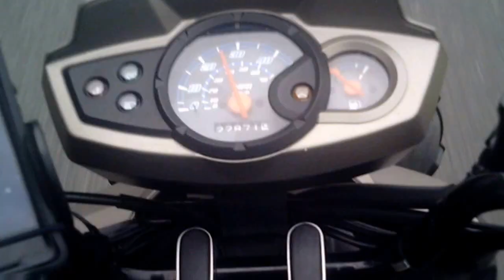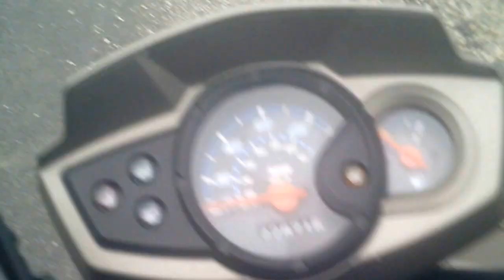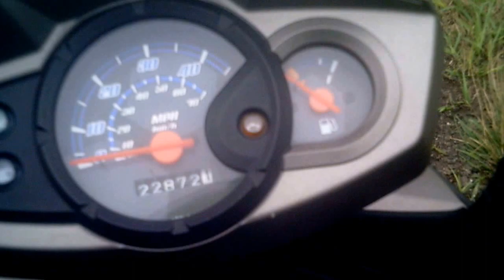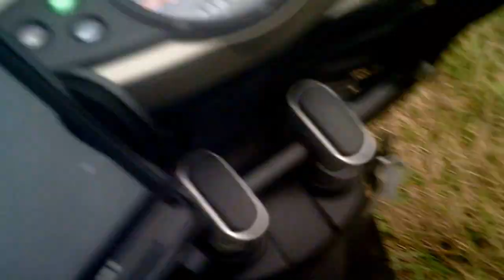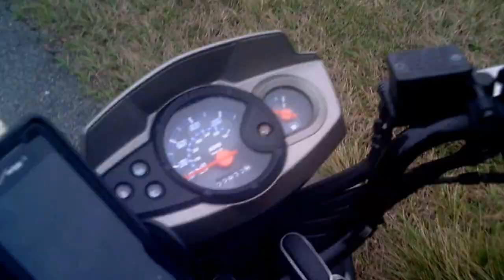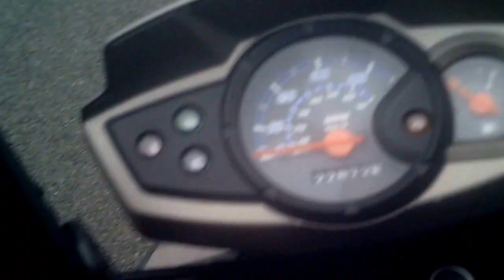Ran out of gas again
BIKE
2014 Yamaha Zuma 50F (Tyasia)
CAMERAS
Emerson HD Action Cam
Sony Xperia (Cell Phone)
ZTE (Cell Phone)
GEAR
Helmet:  HJC CL-16
Boots:  Brahma Steel Toe Boots
Jacket(s):  ProBiker, Nautica
Knee/Shen Guard:  Fox
Glove(s):  Olympia, Icon Twenty Niner
Chaps:  Viking